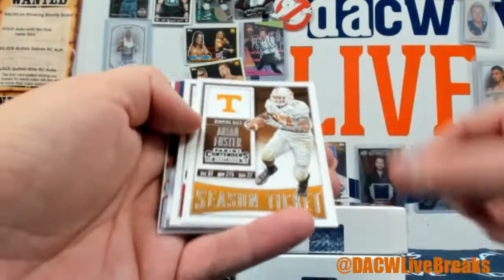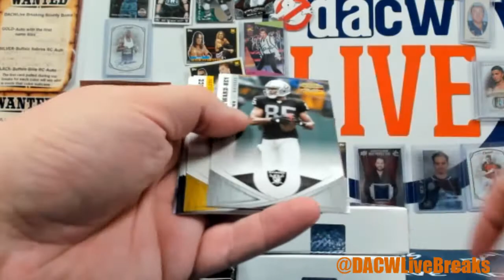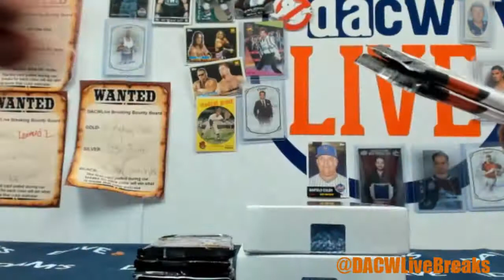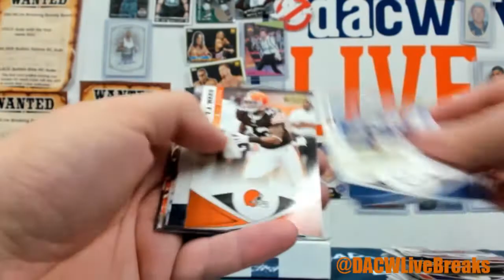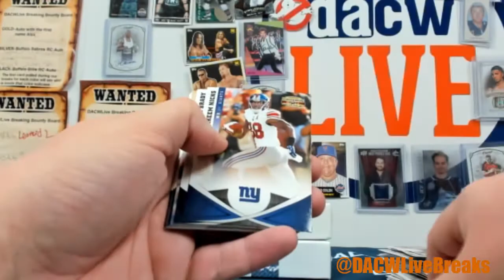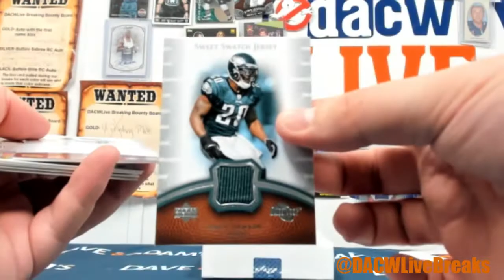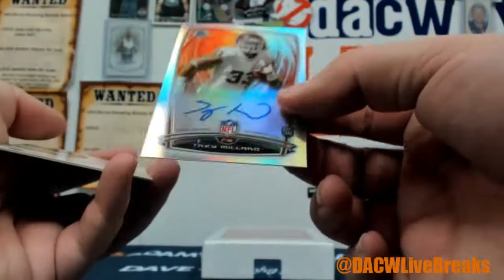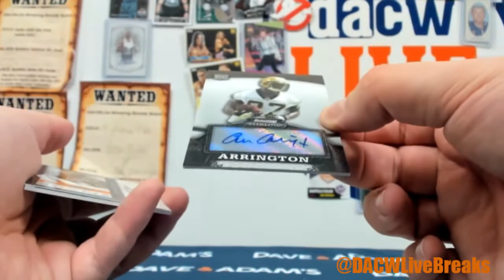Florian's Football Break